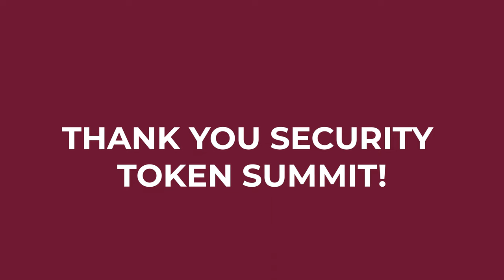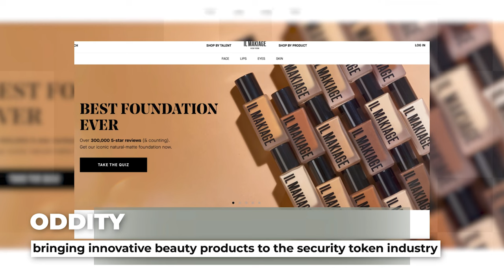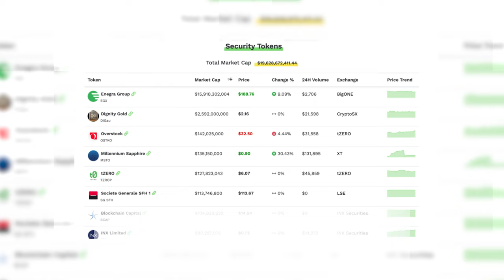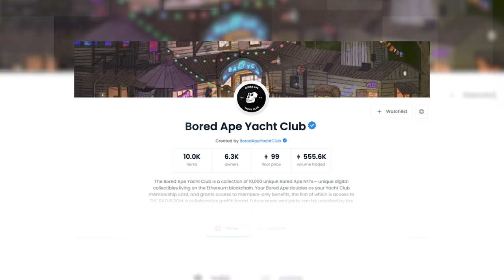Exchange Tokens Could Be Stocks - Security Token Show: Episode 139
Tune in to this episode of the Security Token Show where Kyle and Herwig get into how exchange tokens could be stocks!

Herwig’s Company Of The Week: The Royal Museum of Fine Arts Antwerp

Industry Updates

STO Updates & New STOs

• 0:00 Introduction: Exchange Tokens Could Be Stocks
• 1:50 Oddity, Elan Béarnais, Hogan Lovells, SEC Crypto Unit, Yoshi Markets | STSTOP5
• 5:48 Idaho Digital Asset Act, California Exec Order, BNY Mellon CEO, Goldman Sachs | STS Industry Updates
• 8:40 HCS Pharma, Oddity, French Basketball Team STO | STO Updates & New STOs
• 12:37 $18.4 Billion Dollar Security Token Market Cap | STS Market Updates
• 14:12 Gatorade, BAYC Land Sales Sell Out, Spotify Island, Dubai Regulator | STS Inside The Metaverse
• 15:36 Companies of The Week: Elan Béarnais, Royal Museum of Fine Arts Antwerp
• 18:30 Main Topic: Exchange Tokens Could Be Stocks